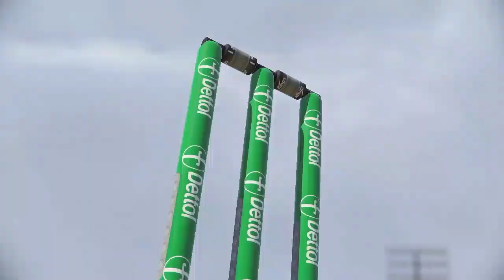T20 2022 ENGLAND V NEW ZEALAND- ALEX HALES BATTING🔥 CRICKET 22 HIGHLIGHTS | GAME ATTIC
T20 2022 ENGLAND V NEW ZEALAND- ALEX HALES BATTING AND BUTTLER🔥 BATTING CRICKET 22 HIGHLIGHTS | GAME ATTIC | CRICKET 22 |

T20 2022 ENGLAND V NEW ZEALAND- ALEX HALES AND JOS BUTTLER 🔥 CRICKET 22 HIGHLIGHTS- | GAME ATTIC | CRICKET 22

CRICKET 22 T20 2022 HIGHLIGHTS
CRICKET 22 ENGLAND VS NEW ZEALAND
CRICKET 22
CRICKET 22 T20 22 HIGHLIGHTS
CRICKET 22 ENGLAND V NEW ZEALAND
CRICKET 22 T20 2022 GAMEPLAY HIGHLIGHTS
CRICKET 22 T20 MATCH 2022 ENG V NZ
CRICKET 22 NZ V ENG HIGHLIGHTS
NEW ZEALAND VS ENGLAND HIGHLIGHTS
ENGLAND V NEW ZEALAND GAMEPLAY CRICKET 22
CRICKET 22 NEW ZEALAND V ENGLAND
CRICKET 22 NZ VS ENG
CRICKET 22 ENG V NZ GAMEPLAY HIGHLIGHTS
CRICKET 22 GAMEPLAY HIGHLIGHTS
CRICKET 22 T20 HIGHLIGHTS
CRICKET 22 T20 22
CRICKET 22 ALEX HALES
CRICKET 22 JOS BUTTLER
CRICKET KANE WILLIAMSON
CRICKET 22 DEVON CONWAY
CRICKET 22 ENG V NZ T20 MATCH CRICKET 22
CRICKET 22 ENGLAND TOUR OF NEW ZEALAND
CRICKET 22 HIGHLIGHTS
CRICKET 22 HIGHLIGHTS VIDEO
CRICKET 22 HIGHLIGHTS 22
CRICKET 22 HIGHLIGHTS 2022